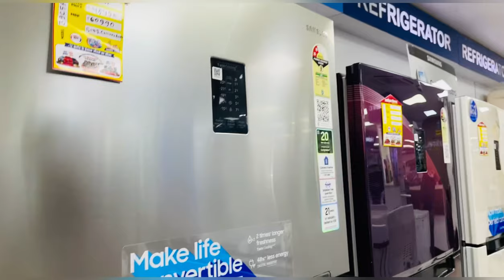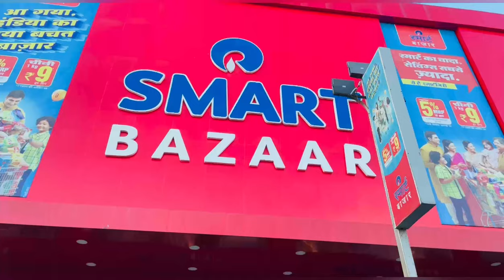GROCERY SHOPPING 🛍️ +Exploring Street Food 😋T vlog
I hope you enjoyed watching this video

travel vlog
street food
vlog
korea vlog
lahore vlog
shopping vlog
hindi vlog
india vlog
travel pakistan vlog
lahore shopping vlog
foreigner india vlog
street food in west bengal
indian street food shorts
exploring canada
paris street food
darjeeling vlog
london food vlog